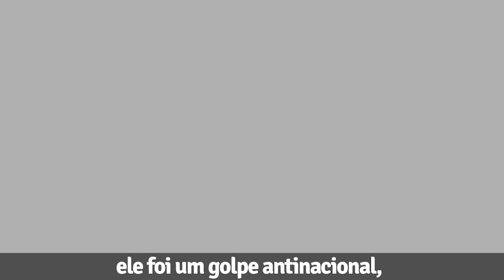Manuela d'Ávila responde porque é pré-candidata à Presidência da República